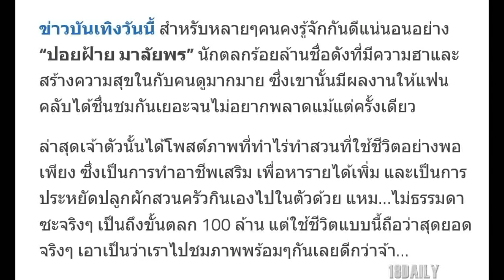จากตลก 100 ล้าน “ปอยฝ้าย มาลัยพร” สู่วิถีชาวไร่ธรรมดา!